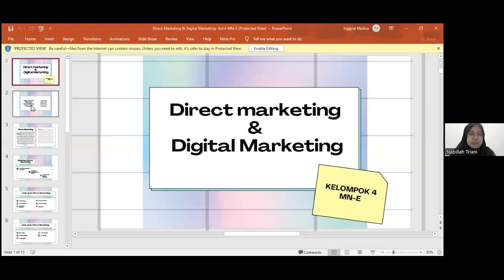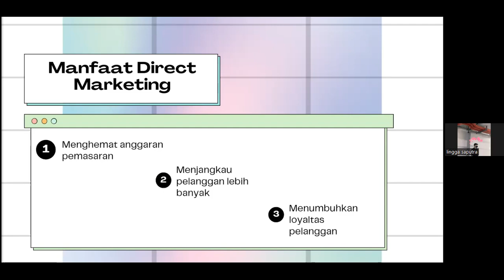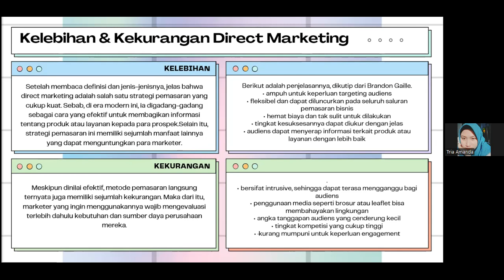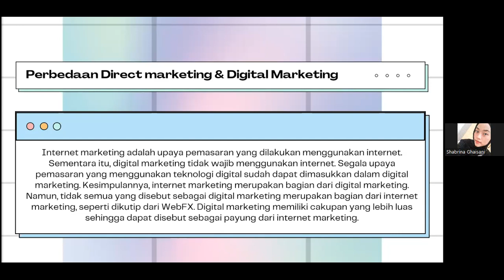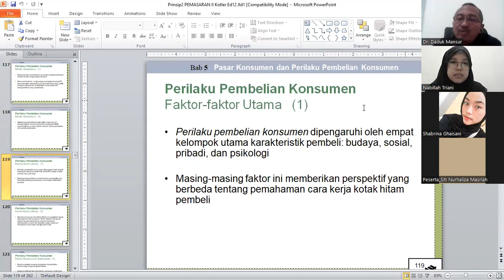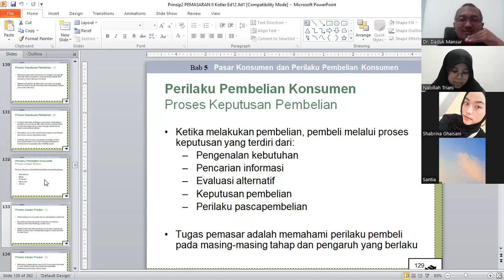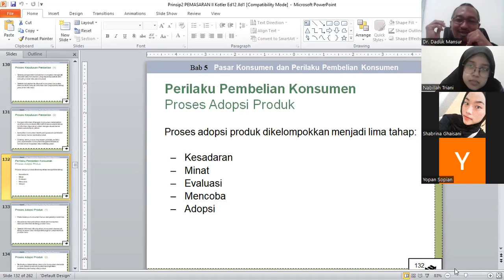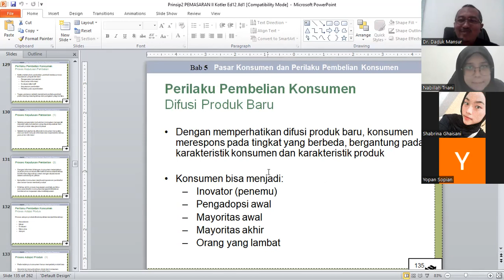Memahami Perilaku Pembeli Mendatangkan Keuntungan Unlimited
Repeat Order bergantung kepada pelayanan prima karena memahami perilaku pembeli, simaka video viralnya dalam paparan ini.